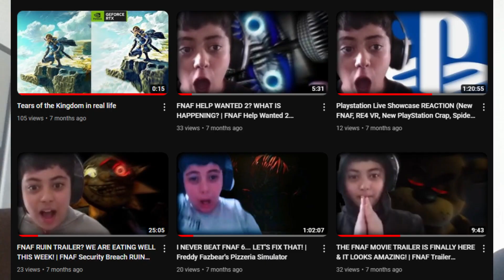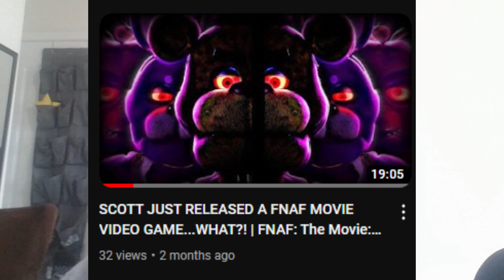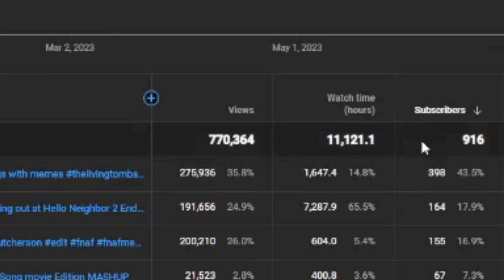2023 was kinda crazy for FNAF (and me) | 2023 Review/News video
In THIS video, I review the year 2023 as it was the biggest year for my channel by far.